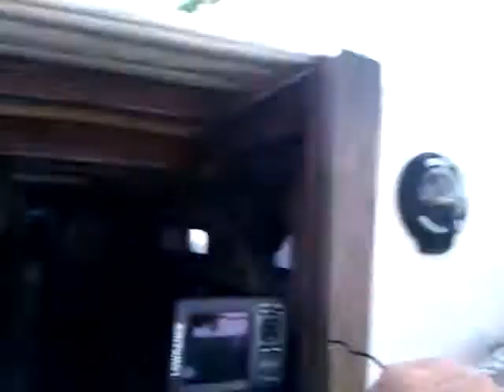Sabine pass to Progresso mexico part 1